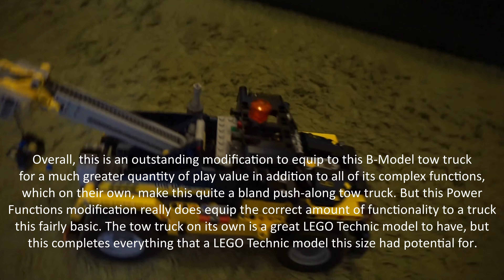LEGO Technic 42079 RC Mod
Thanks so much to RacingBrick for providing me the instructions to pull off this outstanding modification. One wheel power for a tow truck with Power Functions is a powerful vehicle. Music from Jewelbeat. Filmed 16th October 2018.